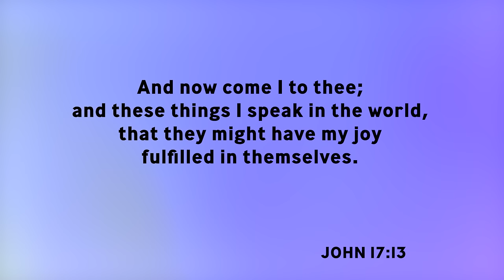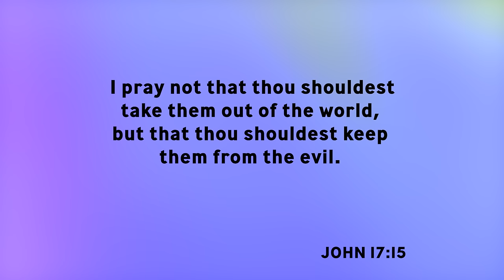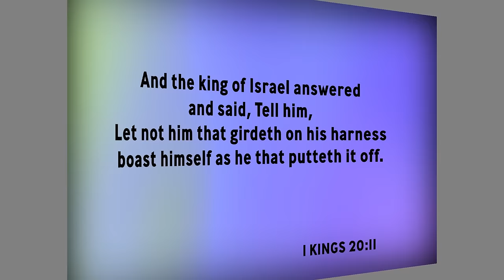"I'm Going To Be Holy!" // Bishop Patrick L. Wooden, Sr.